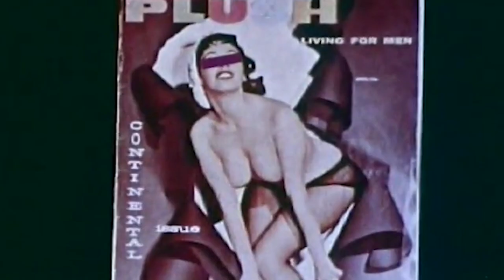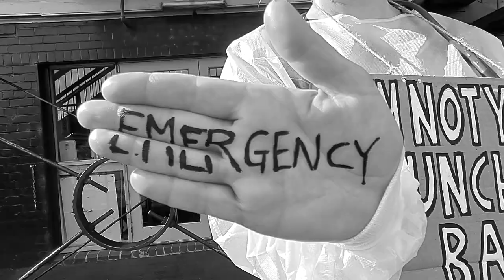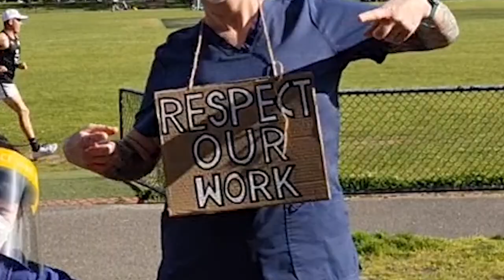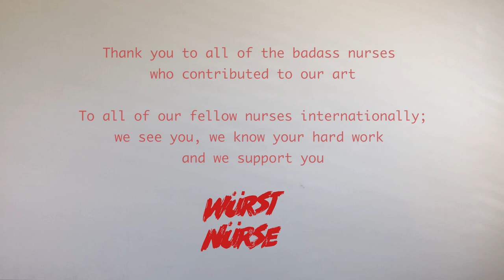WÜRST NÜRSE I'm Not Your Punching Bag (Official Video)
Single "I'm Not Your Punching Bag" by Würst Nürse.
Video created by Wild Rose Pictures

Recorded by Brodie J Brümmer and Andy Lloyd Russell at Black Lodge Studios
Mixed by Brodie J Brümmer
Mastered by Shane Jarvie-Kohn